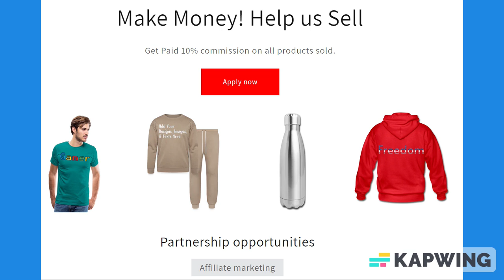Black & Coral Red Trim Lined Paper Notebook 120 Pages 6 x 9 Inches: Gifts for Student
About us